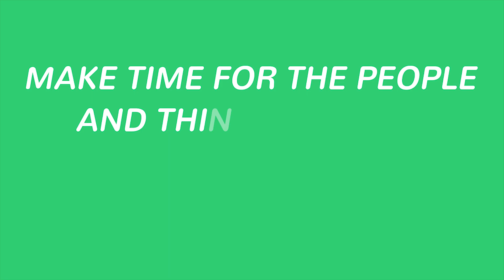Earn Money Fast With Options Trading? Not Likely [Episode 454]